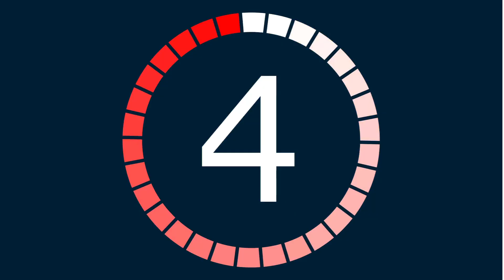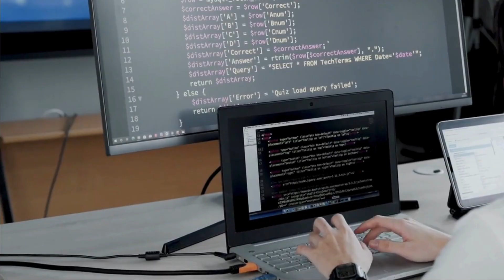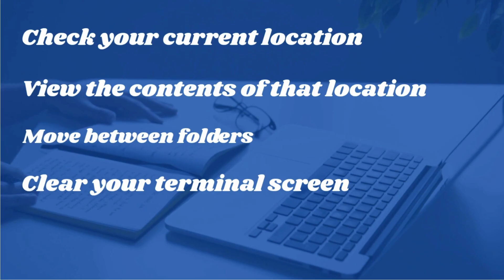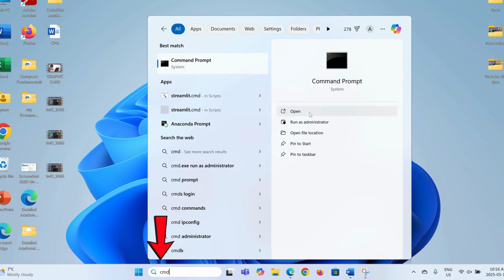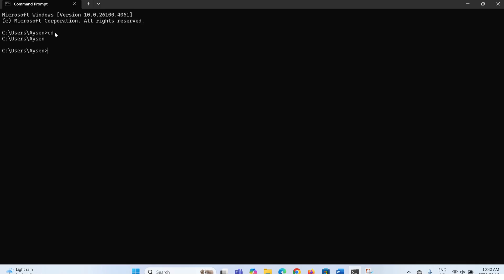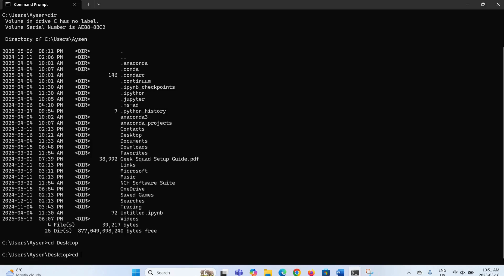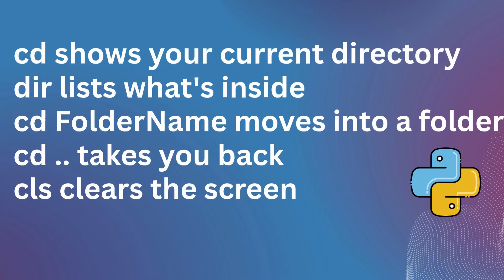Learn Command Line Fast With This Easy Guide!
Learn the fundamentals of Python programming by mastering the command line prompt essentials! In this video, you'll discover the most important commands and techniques to improve your Python skills and work more efficiently. From basic syntax to advanced tricks, we'll cover everything you need to know to take your Python programming to the next level. Whether you're a beginner or an experienced developer, this video is perfect for anyone looking to improve their command line skills and become a Python master. So, let's get started and take your Python skills to new heights!